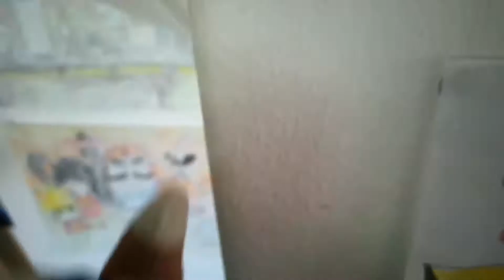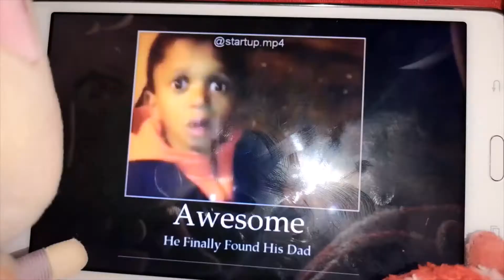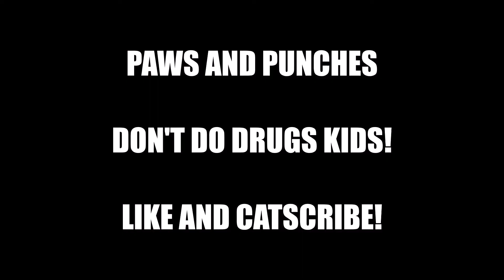The Cat Squad Episode 8 - Ice Cream Rockets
NOTE! This Episode Was Filmed On November The 5th!

Felix Brings A Popular Weapon Back From The Grave!
He Shares The News At The Local Pub!

REMEMBER TO CATSCRIBE!